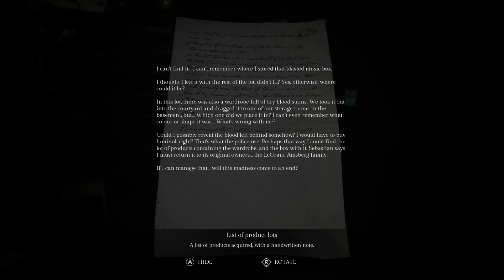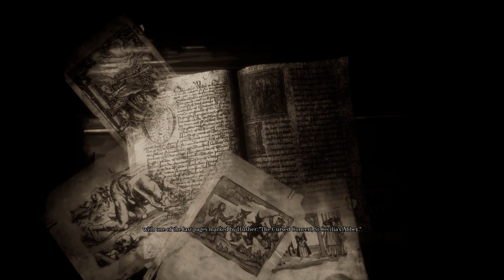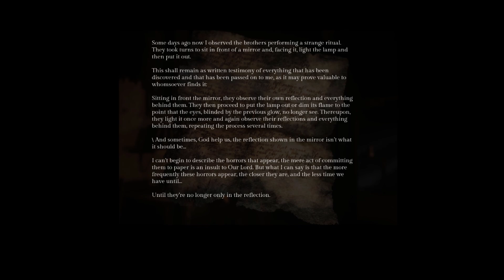The Insanely Terrifying Game No One Talks About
Thanks for checking out my look into Song of Horror. This video contains NO jumpscares. Big shout out to Lucas King for his masterful pieces of music for this video and is even featured in the game!

Timestamps:
0:00 Intro
1:06 Premise
2:25 Elements & Mechanics
8:48 Environments
10:29 The Story
23:29 Summary/Conclusion

Intro/outro song: Will & Tim - Song Of Storms (Zelda Theme Remix)

song of horror husher mansion scary stories